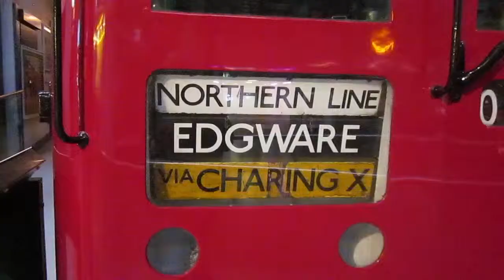Early Undergound Train Display at London Transport Museum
Displays with a couple of early Underground train designs at the London Transport Museum.  London Transport Museum is located just off the Covent Garden market and very easily accessible by the Underground.  The London Transport Museum is a 3 floor museum dedicated to the history of London's transit starting on the 3rd floor with the origination of the underground system and regional rail.  The omnibus system and the evolution of the bus, trolley and underground train system.  Museum is good for kids and there are a lot of school groups that go.